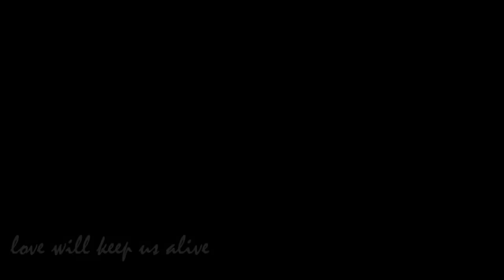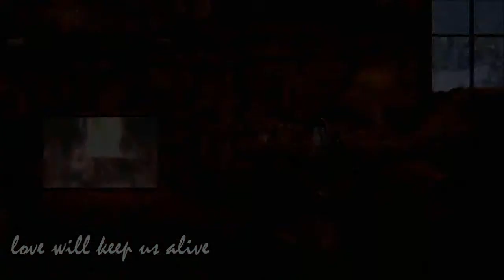love will keep us alive - Eagles / Instrumental